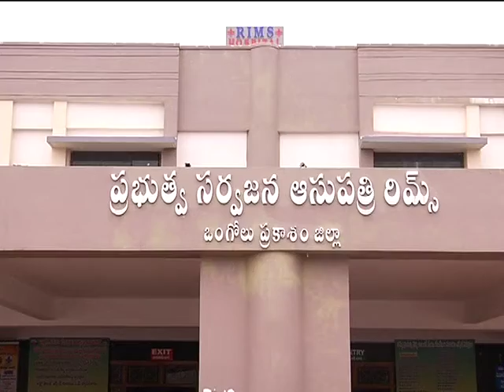SIDDA RAGHAVARAO RIMS ONGOLE INSPECTION BY INCHARGE MINISTER AND FOREST MINISTER ON 29 09 2017